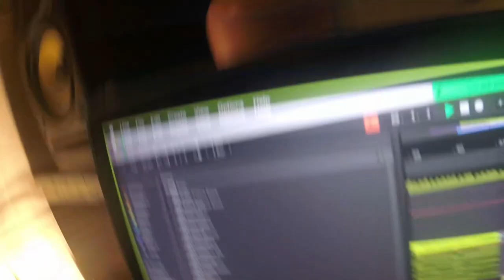Wanna Be Free - Steven McCann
Hoped to capture the innocence of 'normal life's before the pandemic hit. Thanks to all my friends for letting me use clips from years ago when we lived a 'normal life' & to my ma & da for their dance moves 💃💃💃
Stay positive 🎸